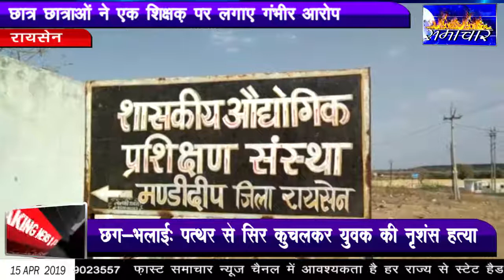रायसेन। डर्टी शिक्षक , शिक्षक पर गंभीर आरोप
रायसेन जिले के भोजपुर के ग्राम मेदुआ के शासकीय औद्योगिक प्रशिक्षण संस्थान में अध्ययन करने वाले छात्र छात्राओं ने अपने  ही शिक्षण संस्थान के एक शिक्षक गुरुदत्त गोड़ पर गंभीर आरोप लगाते हुए थाना ओबेदुल्लागंज की पुलिस चोकी भोजपुर में नामजद शिकायत दर्ज करवाई है ।

 छात्र छात्राओं का आरोप है कि शिक्षक द्वारा संस्थान में पढ़ाई के वक्त पढ़ाई ना करवाते हुए उनके साथ अश्लील हरकत करते हुए गाने गाता है शराब पीकर आता है। जिसकी शिकायत प्राचार्य एस. एस.मिश्रा को दो बार लिखित में दी जा चुकी है लेकिन इसके बाद भी शिक्षक पर कोई कार्रवाई नहीं की कई ।यहां तक के छात्र-छात्राओ के साथ कई बार मारपीट जैसी घटनाएं घटित हो चुकी है। संस्थान द्वारा छात्राओं को सुरक्षा मुहईया नहीं कराई है। इस शासकीय औद्योगिक प्रशिक्षण संस्थान में दहशत के साए में छात्र-छात्राएं अध्ययन करने को विवश है । हालात यह है कि  शिक्षक के डर और  दहशत के कारण एक मंडीदीप की छात्रा  ने  प्रशिक्षण संस्थान में अध्ययन करना ही बंद कर दिया है। क्योंकि यह शिक्षक छात्रा के निवास पर जाकर उसे धमकी देकर आया था।शिक्षक पर यह भी आरोप है कि वह रोजाना शराब के नशे में संस्थान आता है और धमकियां देता है।

छात्र-छात्राओं ने भोजपुर पुलिस चौकी में आकर अपने शासकीय औद्योगिक प्रशिक्षण संस्थान में कार्यरत एक शिक्षक की शिकायत की है। पुलिस ने छात्रों से आवेदन लेकर मामले की जांच का भरोसा दिलाया है।